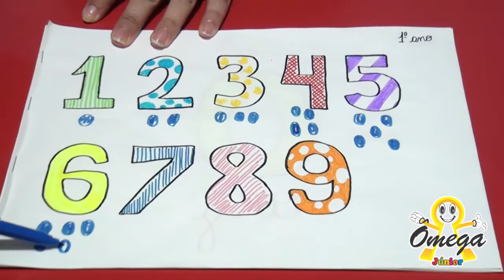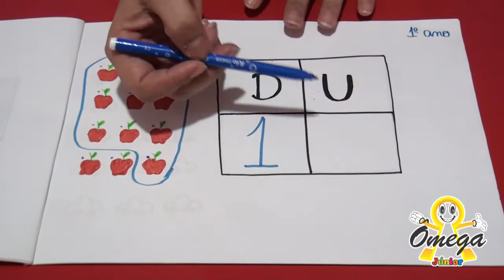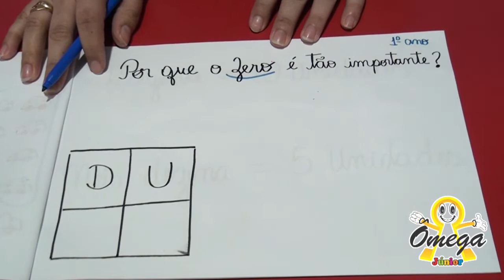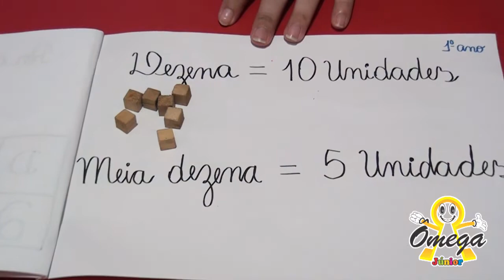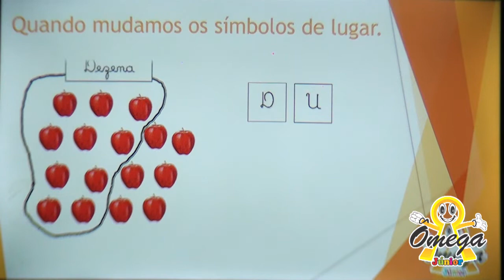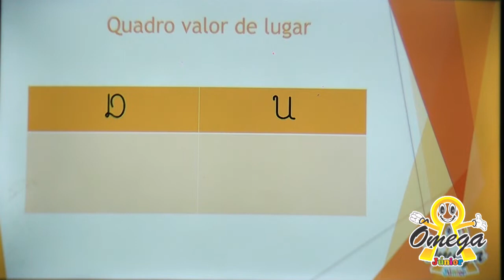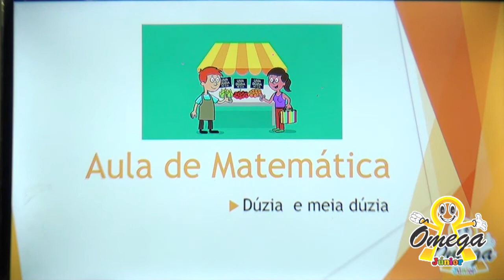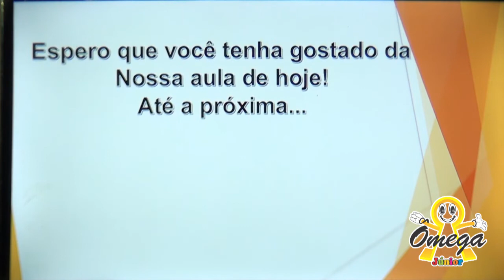1° Ano - Matemática - Dezena e Meia - 06/05/2020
1° Ano  - Matemática - Dezena e Meia - 06/05/2020